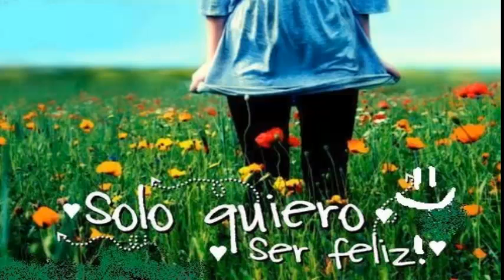AMADA MIA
RAFAEL CANO MEJIA